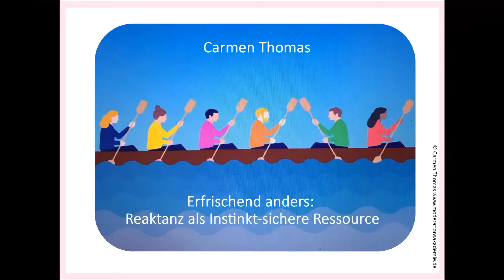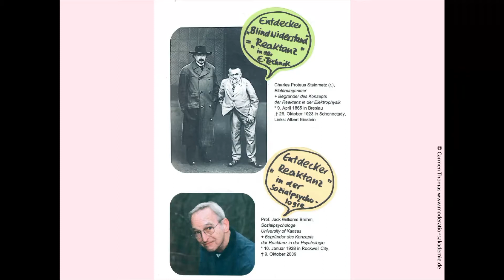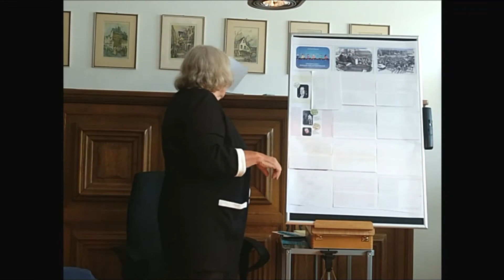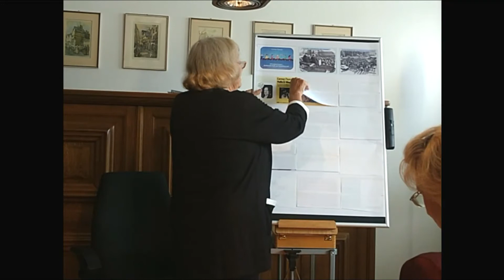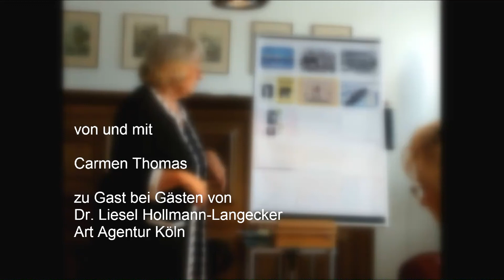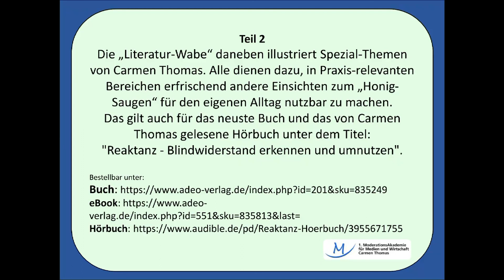Carmen Thomas: Reaktanz als Instinkt-sichere Ressource - Impuls Forum Intro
Zum Standbild am Ende:  der Schlossgraben-Spiegel + die Literatur-Wabe
(auch auf carmenthomas.de und moderationsakademie.de)

Die Spiegelung der Wolken im Schlossgraben von Ehreshoven, wo die ModerationsAkademie 20 Jahre war, bebildert eines der Hauptaufgabenfelder: von klaren und respektvollen Sichtweisen im Außenspiegel profitieren können. Eine professionelle Außensicht erlaubt, die eigene Außenwirkung selbst realistischer erkennen zu lernen. Damit kann gelingen, die eigene Wirksamkeit  stetig zu verbessern.
Das Foto zeigt, dass die Wolken in der Spiegelung deutlicher zu erkennen sind als die echten. Genau das geschieht in Einzel- und in Gruppen Coachings im Masszuschnitt. Es lohnt, denn: „ Wer besser wirkt, kann mehr bewirken“.
Die „Literatur-Wabe“ daneben illustriert Spezial-Themen von Carmen Thomas. Alle dienen dazu, in Praxis-relevanten Bereichen erfrischend andere Einsichten zum „Honig-Saugen“ für den eigenen Alltag nutzbar zu machen.
Das gilt auch für das neuste Buch und das von Carmen Thomas gelesene Hörbuch unter dem Titel:
"Reaktanz - Blindwiderstand erkennen und umnutzen".